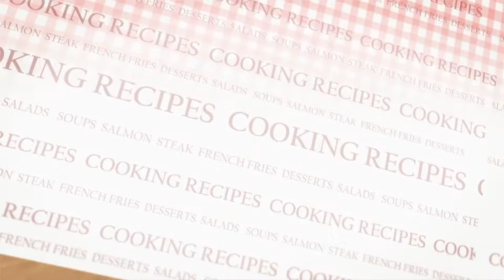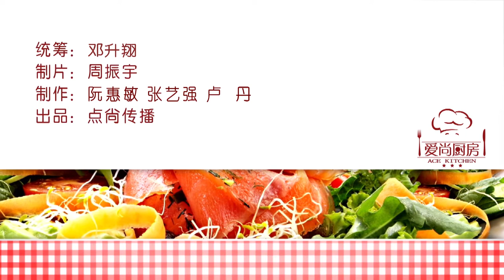Cook Random - 如何做韩国炸鸡｜自家制韩式炸鸡｜原只鸡制作韩粉炸鸡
韓國達人 Johnson 教大家自家製「炸雞和啤酒」，包括炸雞的時間和用料份量，全部秘技，炸「髀」另一半一定覺得你誠意爆登！

Korean traveler Johnson is showing us the skill and recipe of the famous Korean Fried Chicken and Beer, it's easy, it's simple, and it can be homemade!